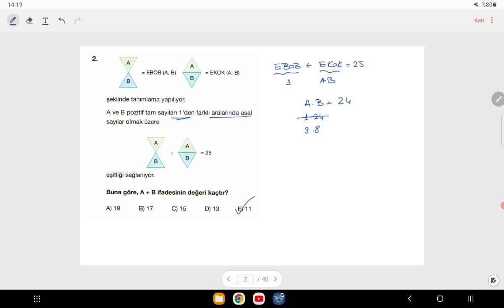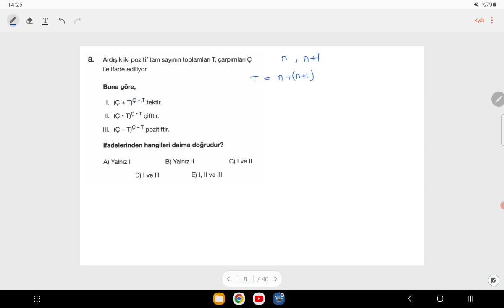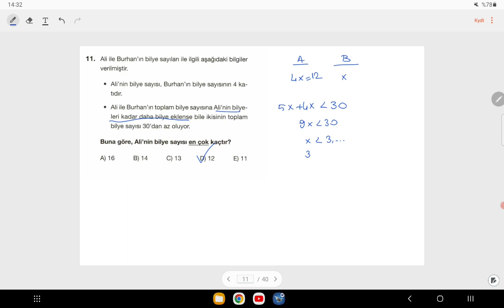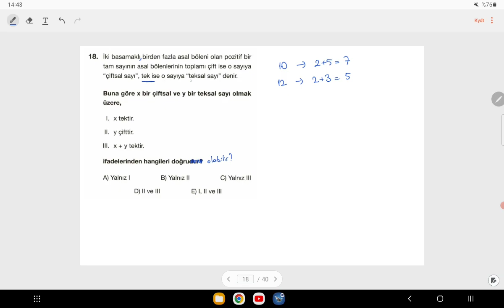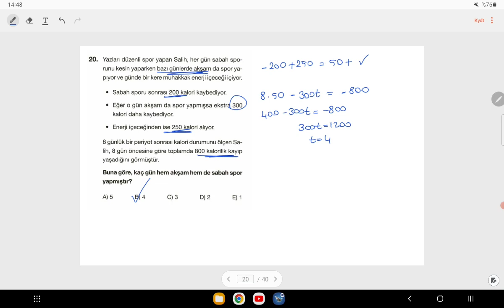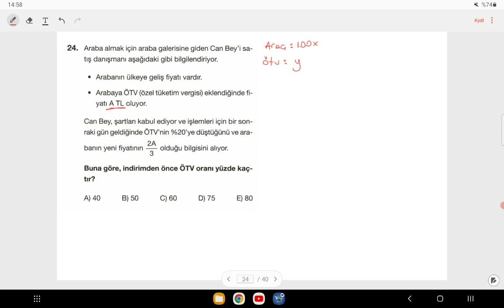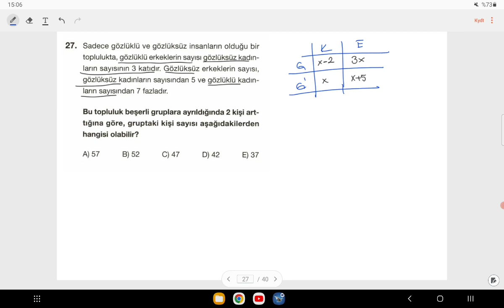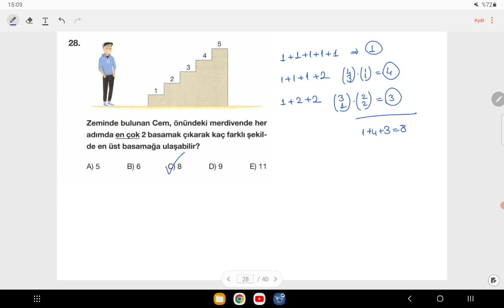MATEMATİK 19 MART 2023 TYT